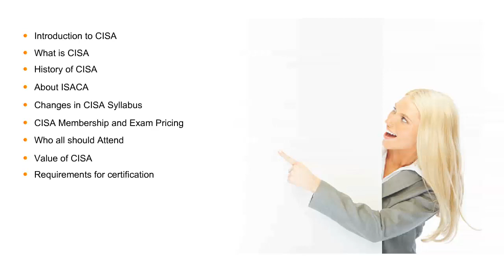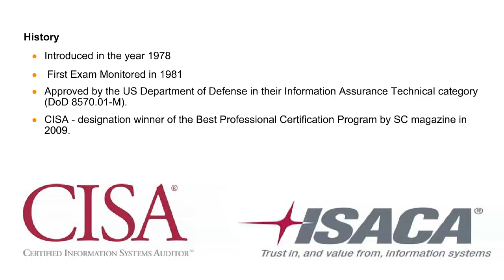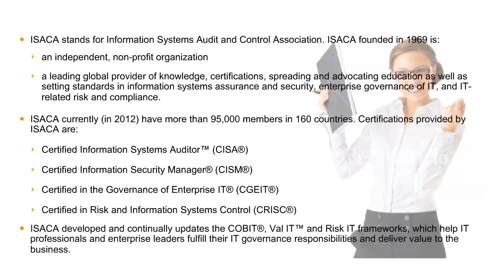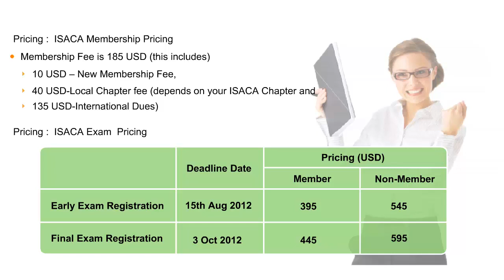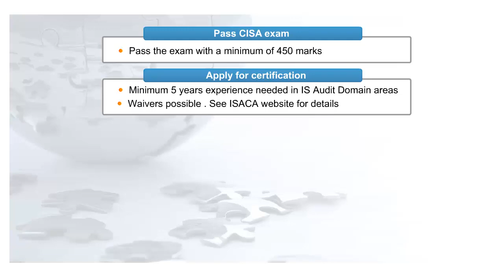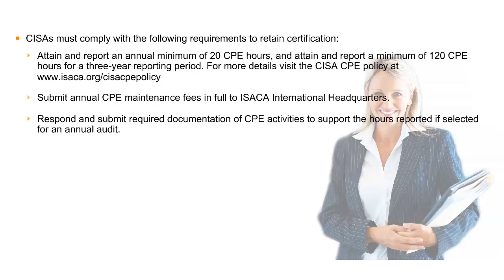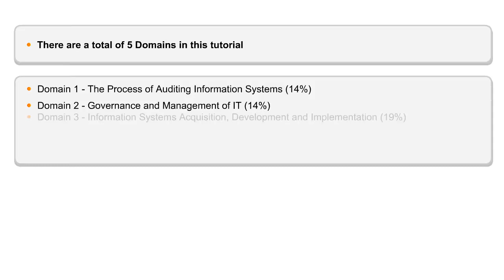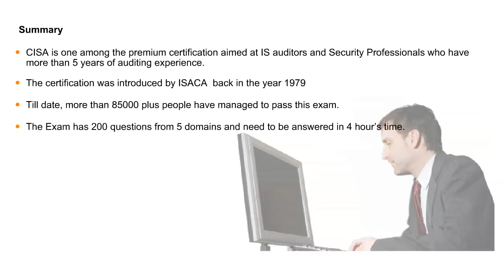Introduction To CISA | CISA Training Videos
️🔥 Professional Certificate Program in Cybersecurity by Simplilearn in collaboration with Purdue University

Learn CISA Online and prepare for CISA Exam Questions. Explicit CISA Tutorials available on Simplilearn YouTube Channel. is a leading provider of professional certification training courses worldwide.

➡️ About Cyber Security Expert Masters Program
This cybersecurity expert program readies individuals for CEH, CompTIA Security+, and CISSP certifications, offering a holistic defense strategy against dynamic cyber threats. CEH emphasizes ethical hacking, CompTIA focuses on foundational security concepts, and CISSP covers advanced principles and management.

✅ Key Features
- Get Lifetime access to self-paced videos
- Live Classes by Accredited instructors
- Earn the requisite 30 CPEs required to take up the CISSP certification exam.
- Simulation tests focused on exam preparation

✅ Skills Covered
- Network Security
- Risk Management
- Network Packet Analysis
- Asset Security
- Disaster Recovery
- Encryption
- System Hacking
- Malware Threats
- Forensics
- Cryptography
- System Penetration Testing
- Incident Management
- Pen Testing
- Vulnerability Analysis